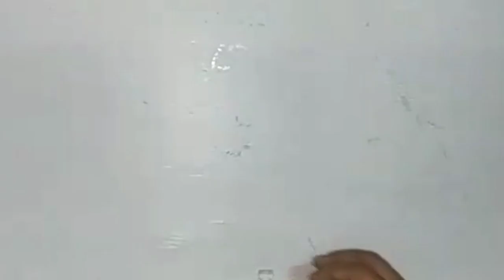simple,beautiful,summer dress for bal gopal,laddu gopal | how to make kanhaji,krishna latest dress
Hello friends,
Simple,beautiful,summer dress for bal gopal,laddu gopal | how to make kanhaji,lord krishna latest dress